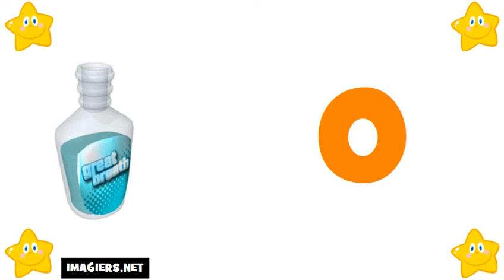Learn The French Alphabet